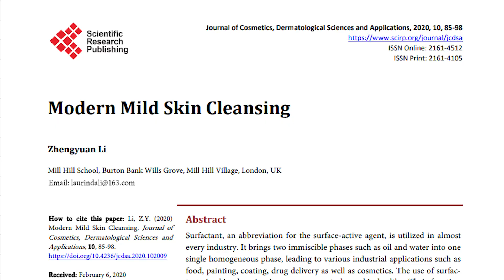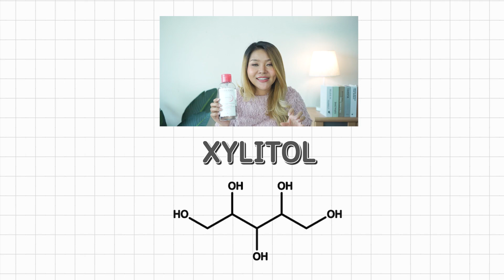(เช็คสูตร)แพ้ฝุ่นPM2.5 ใส่แมสก์แล้วเป็นสิวแก้ด้วยคลีนซิ่ง BIODERMAนวัตกรรม Biomimetic Micellar Water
BIODERMA SENSIBIO H2O คลีนซิ่ง สูตรไมเซล่า อ่อนโยนกับผิว ที่สาวๆเลิฟ

จุดเด่นของ BIODERMA สูตรนี้ คือ เป็นคลีนซิ่งในรูปแบบ MICELLAR WATER นะคุณๆ ซึ่งเทคโนโลยีไมเซลล์ที่มีรูปแบบ Biomimetic อันคล้ายคลึงผิว
มี pH 5.5 จึงอ่อนโยนและไม่ทำร้ายปราการผิว มีอนุภาคเล็กสามารถทำความสะอาดได้อย่างทั่วถึง ช่วยดักจับเมคอัพ สิ่งสกปรกแม้มีขนาดเล็ก 1 ไมครอน รวมถึงฝุ่น PM 2.5 สูงถึง 98% และน้ำมันส่วนเกินออกจากผิวโดยที่ไม่ไปยุ่งกับความชุ่มชื้นในผิว ซึ่งสาร

ชำระล้างที่ทางแบรนด์เลือกใช้ คือ PEG-6 CAPRYLIC/CAPRIC GLYCERIDE  ข้อดีคือ สารตัวนี้เป็นสารลดแรงตึงผิวที่ไม่ก่อให้เกิดการระคายเคือง หรือ MILD SURFACTANT เป็นสารชำระล้าง ที่มีความอ่อนโยนต่อผิวมากเป็นพิเศษ สามารถล้างเครื่องสำอางและสิ่งสกปรกที่ติดแนบบนผิวได้ดี และยังจัดเป็นสาร HYDROPHILIC EMOLLIENT ที่มาช่วยเพิ่มความชุ่มชื้นให้กับผิว ให้ผิวเบาสบายไม่ทิ้งความเหนอะหนะ
ที่สำคัญคือ BIODERMA จะคัดเลือกแต่ PEG-6 ที่มีความบริสุทธิ์สูง ปราศจากสิ่งเจือปน ช่วงหลีกเลี่ยงการแพ้ได้

นอกจากนี้ยังมี CUCUMIS SATIVUS (CUCUMBER)FRUIT EXTRACT เป็นสารสกัดจากแตงกวา มีสารซิสติน (CYSTIN) และ เมธิโอนิน (METHIONIN) ทำให้ผิวหนังมีความยืดหยุ่น กระชับ และมีเอนไซม์อีเรพซิน ที่มีสมบัติช่วยย่อยโปรตีน โดยขจัดเซลล์ผิวหนังที่หมดอายุแล้วให้ผลัดออกเร็วขึ้น ลดรอยเหี่ยวย่น ลดการเกิดสิว ลดความมันบนใบหน้า และรักษาความชุ่มชื้นให้ผิว ช่วยปลอบประโลมผิวใช้แล้วจะรู้สึกสบายผิว

มี MANNITOL มาลดการระคายเคืองให้ผิว มี CETRIMONIUM BROMIDE เป็น ANTI MICROBIAL ช่วยชะลอการเติบโตของจุลินทรีย์บนผิวหนังและต่อต้านการเจริญเติบโตของเชื้อจุลินทรีย์ที่ทำให้เกิดสิวได้ มี FLUCTOOLIGOSACCHARIDES, PROPYLENE GLYCOL และ XYLITOL ที่มาทำหน้าที่เป็น HUMECTANT มาช่วยเพิ่มความชุ่มชื้นให้ผิว

ราคา 390 บาท (100 มล.)
ราคา 790 บาท (250 มล.)
ราคา 950 บาท (500 มล.)
ราคา 1,100 บาท (850 มล.)

ช่องทางจำหน่าย
หาซื้อได้ที่ Boots หรือออนไลน์ หรือช้อปผ่าน mobile app โหลดเลย
พิเศษ  เมื่อช้อป ไบโอเดอร์มาครบ 1,900.- ลดเลย 200.- ตั้งแต่วันที่ 10 มีนาคม – 31 มีนาคม 2564  ที่ร้านบู๊ทส์ทุกสาขา ยกเว้น ออนไลน์ นะค่า